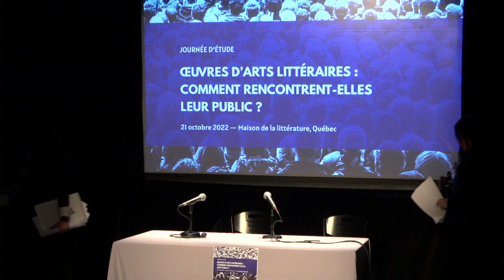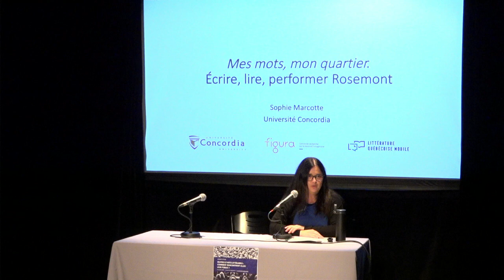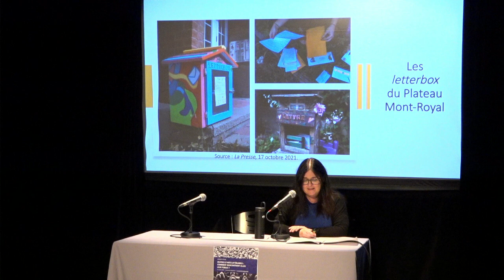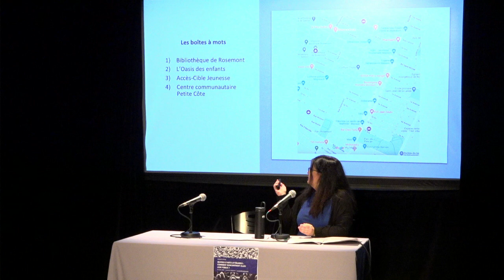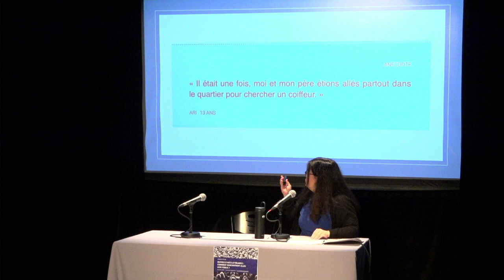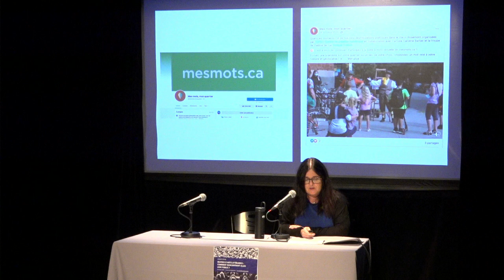Mes mots, mon quartier. Écrire, lire, performer Rosemont : de la ruelle à l’écran, Sophie Marcotte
Sophie Marcotte (Université Concordia) présente la communication « Mes mots, mon quartier. Écrire, lire, performer Rosemont : de la ruelle à l’écran » dans le cadre de la journée d'étude « Œuvres d'arts littéraires : comment rencontrent-elles leur public? ». Cette journée d'étude organisée par le Laboratoire Ex situ, Littérature québécoise mobile pôle Québec (Université Laval) s'inscrivait dans le cadre du festival Québec en toutes lettres et a été présentée le 21 octobre 2022 à la Maison de la littérature à Québec.